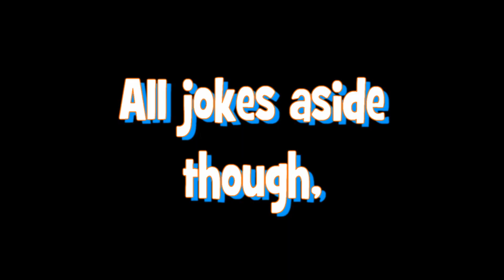100 Subscribers Celebration!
Finally! Yesssssssss.